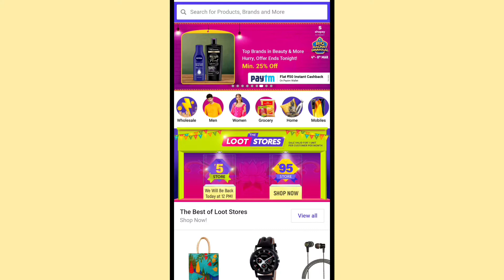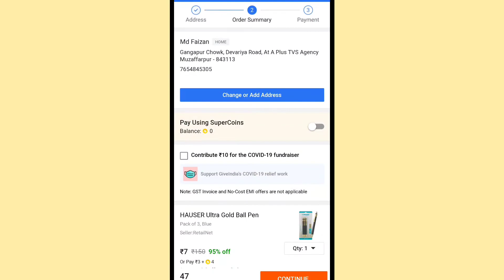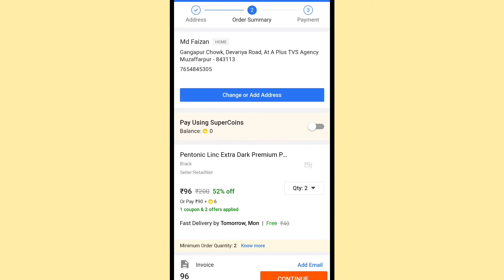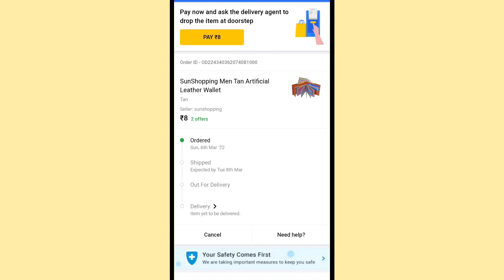Flipkard Loot Bazar today|₹5 मे कोई भीसमान घर पर मंगाये|flipkart new loot bazar banner not showing